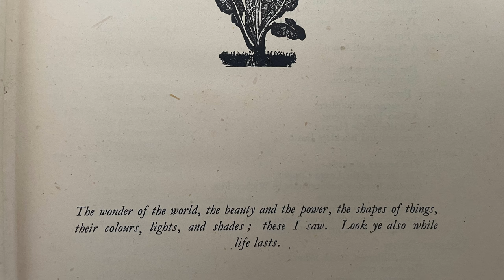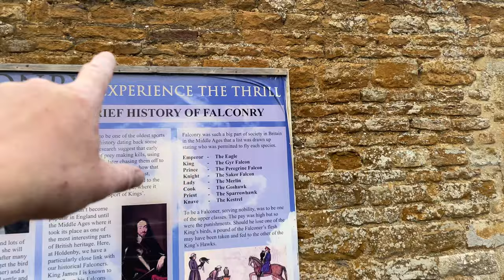WEEKLY VLOG: mini tour, countryside and some thoughts ..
( excuse the autocorrect error at the start guys!)
Weekly vlog with lots to see and a mini tour of our birds and animals